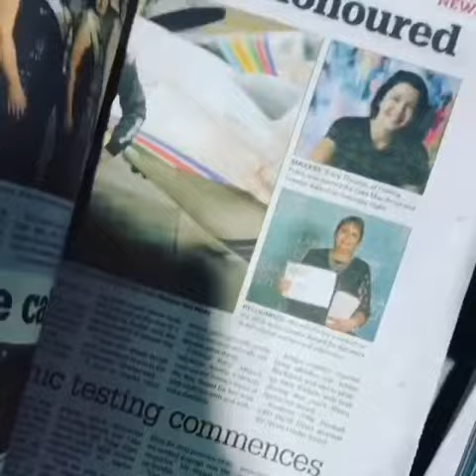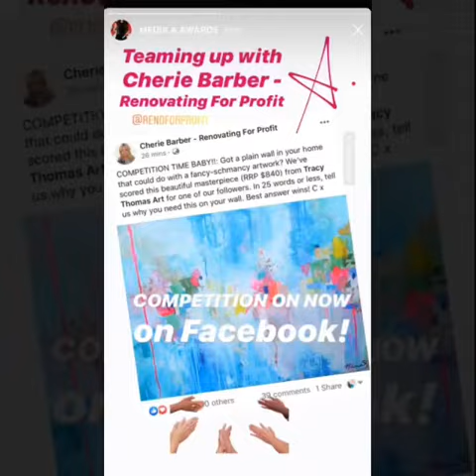Thank you 2020 that was a crazy year! By Tracy Thomas Art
Tracy Thomas Art
-Contemporary Abstract Paintings
Australian Artist
International Award Winner